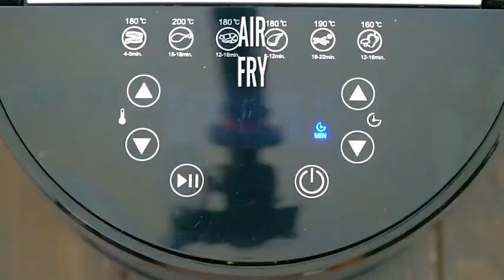How to make Air Fryer Bang Bang Shrimp (Recipe)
🍓INGREDIENTS🍓:
2 pounds large shrimp (I used about 24)
3/4 cup cornstarch
1/2 cup whole milk
1 cup panko breadcrumbs
1/2 teaspoon garlic powder
1/2 teaspoon smoked paprika
1/2 teaspoon salt
cooking oil spray
Bang Bang Sauce:
1/2 cup mayonnaise
1/4 cup greek yogurt
1/4 cup sweet chili sauce
1 teaspoon Sriracha sauce (or more)
2 cloves garlic (minced)
Juice of 1/2 lime (or more to taste)